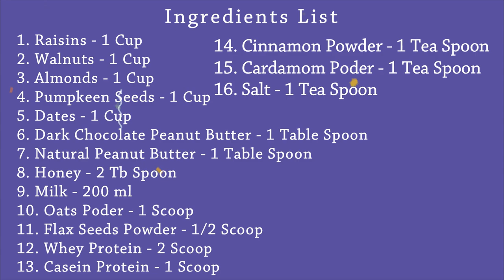Homemade Protein Bar - More Tasty & Healthy - Energy Bar - Meal Replacement - Brown Abs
Homemade Protein Bar - More Tasty & Healthy - Energy Bar - Meal Replacement
Brown Abs Gym in Jhargram
Address : Nunnungeria, Jhargram

Services : Training, Diet, Gym, weight loss, weight gain, bodybuilding, fitness, wellness, personal training

Mission : To provide a safe path towards good health.